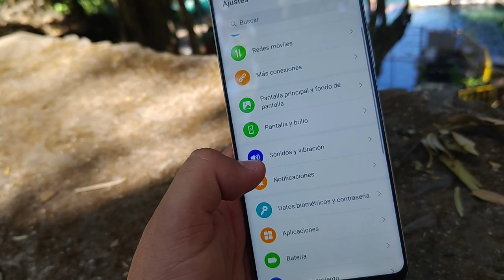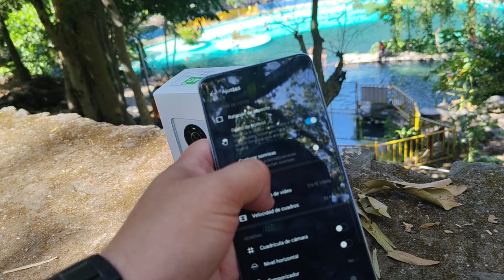Unboxing Honor x9 |Primer video en san vicente con mi amiga 😱elsalvador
Unboxing y primeras impresiones de honor x9 hecho en san vicente

Hermoso lugar